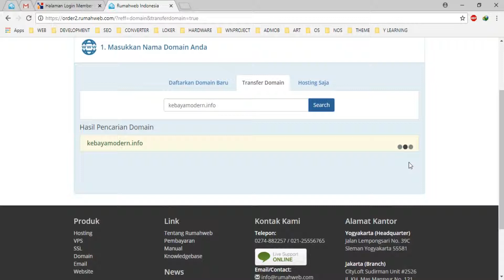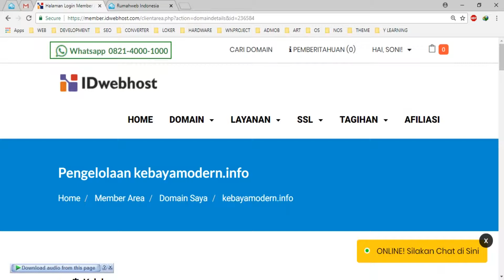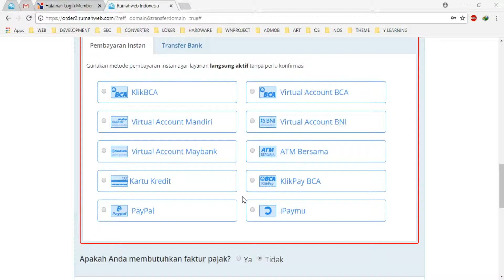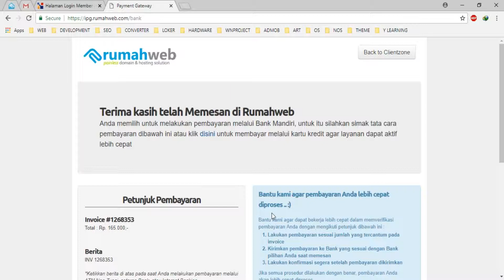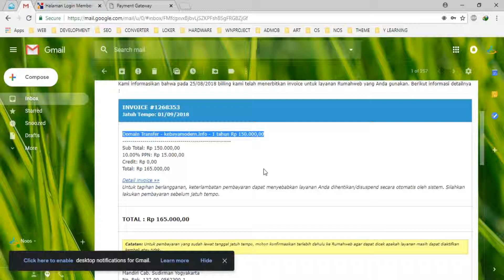Cara Transfer Domain Ke Rumahweb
Tutorial Bagaimana Cara Transfer Domain Ke Rumahweb.